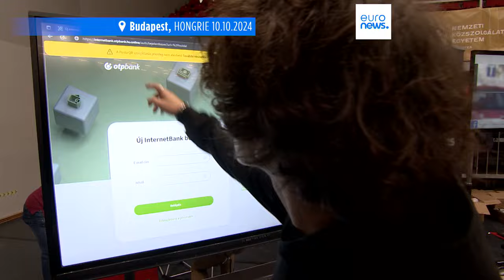Hongrie : des ateliers pour mettre en garde les étudiants contre les menaces en ligne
L'année dernière, près de 52 millions d'euros ont été dérobés à des internautes hongrois par des fraudeurs et des pirates informatiques.